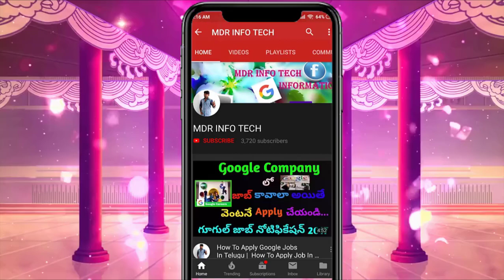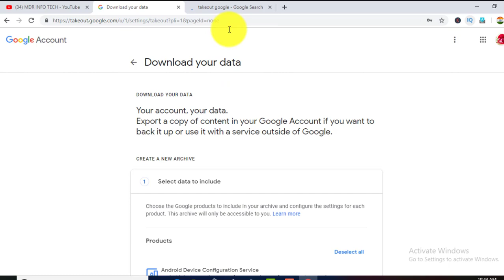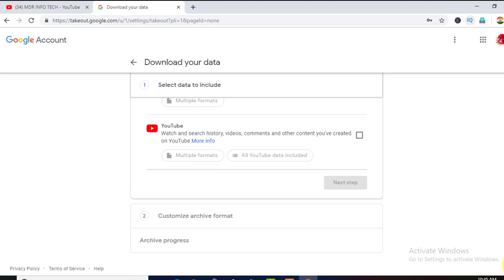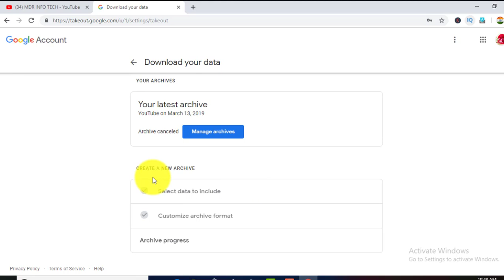How to Backup All Your Youtube Videos to Google Drive Google Takeout Telugu Recover Deleted youtube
How to Backup All Your Youtube Videos to Google Drive Google Takeout In Telugu | Recover Deleted Youtube Videos youtube videos backup
google takeout,
youtube alternative,
youtube mirror,
recover deleted youtube videos,
youtube mirror site,
youtube video archive,
google takeout youtube,
backup youtube offline videos,
youtube backup website,
youtube data backup tool,
how to archive your youtube channel,
youtube working again,
google drive youtube link,
how to recover deleted offline youtube videos,
youtube is working again,
is youtube back up;
mdr info tech,
google drive
Even if the account is restored at a later time, some users have had all ... Create a complete backup of your YouTube videos and playlists now.